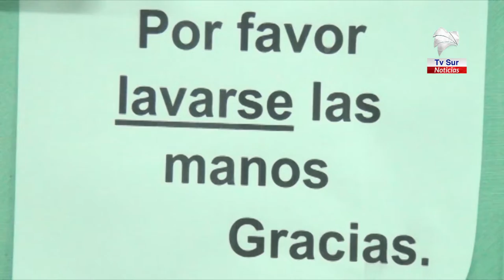En el Liceo Unesco aplauden la decisión de suspender lecciones